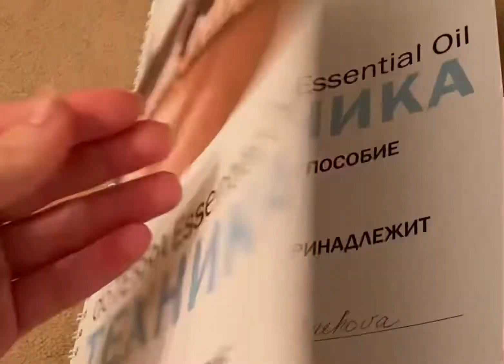Техника Аромамассаж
Хотите научиться выполнять массаж своим близким?
Или почувствовать релаксирующее воздействие эфирных масел?

Это специально разработанная техника релаксирующего массажа нанесения эфирных масел на энергетические точки на спине, стопах и руках человека в определённой последовательности

Техника «AromaTouch» состоит из четырех шагов
Для каждого шага подобрана своя композиция эфирных масел.
✓ управление стрессом
✓ поддержка иммунной системы
✓ устранение воспалений
✓ саморегуляция организма

Техника массажа Прикосновение Аромата
 может быть актуальной:
➢ Для проведения массажа дома (семейным парам для сохранения гармоничных отношений)
➢ Для профессиональных массажистов/ остеопатов/ специалистов для расширения ассортимента предлагаемых услуг (техника не требует больших физических усилий)
➢ Для спортивных массажистов, тренеров и спортивных врачей
➢ Для центров йоги и аюрведы
➢ Для аромаспециалистов
➢ Для психологов/психотерапевтов
➢ Для специалистов нетрадиционной медицины

🔸снимает стресс
🔸расслабляет мышцы
🔸облегчает боль
🔸ускоряет кровообращение и обмен веществ
🔸улучшает работу иммунной системы
🔸успокаивает воспаления

Также с помощью этого массажа Вы сможете:
✔ Нормализовать аппетит и сон;
✔ Справиться с депрессивным состоянием;
✔ Уравновесить нервную систему;
✔ Повысить эластичность и упругость кожи.

Спрашивайте как присоединиться